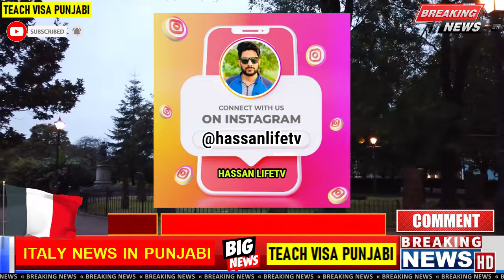इटली में बड़ा धमाका __8 NEW NULLA OSTA 2024__ITALY IMMIGRATION UPDATE, NULLA OSTA, WORK PERMIT,